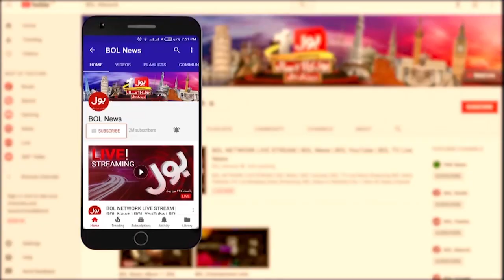Nawaz Sharif Return to Pakistan | Future of PMLN | Breaking News